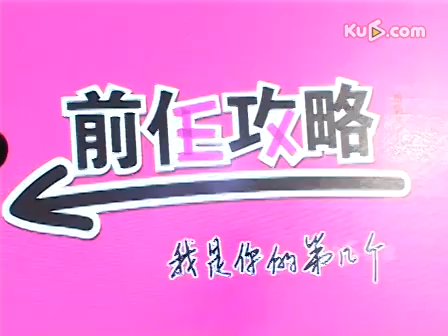《前任攻略》定档情人节 韩庚自曝走肾"活儿好"